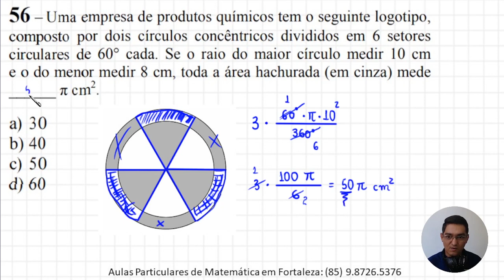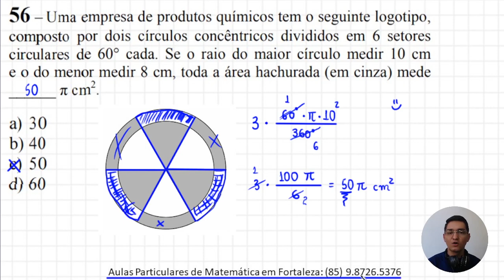SETOR CIRCULAR - EEAR 2022 - QUESTÃO 56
Olá, amigos do meu canal no YouTube. Eu sou o professor Demóclis Rocha e, neste vídeo, apresentarei uma resolução para uma questão de Matemática da EEAR.

56 – Uma empresa de produtos químicos tem o seguinte logotipo,
composto por dois círculos concêntricos divididos em 6 setores
circulares de 60° cada. Se o raio do maior círculo medir 10 cm
e o do menor medir 8 cm, toda a área hachurada (em cinza) mede
______ π cm2
a) 30
b) 40
c) 50
d) 60

CÂMERAS

MICROFONES